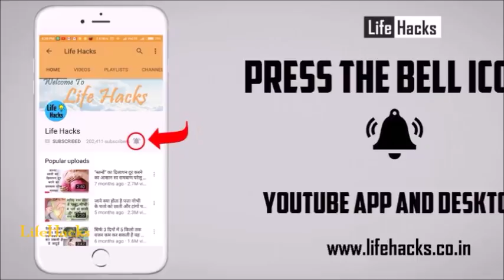नहाने के पानी में मिलाएं ये एक चीज, बुरी नजर और बुरा समय दोनों 15 मिनट में दूर हो जायेंगे